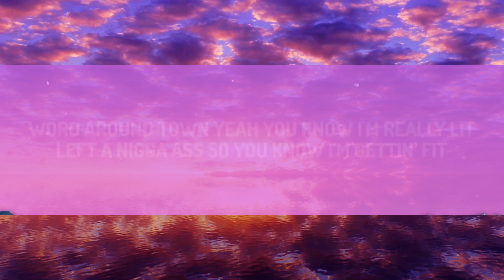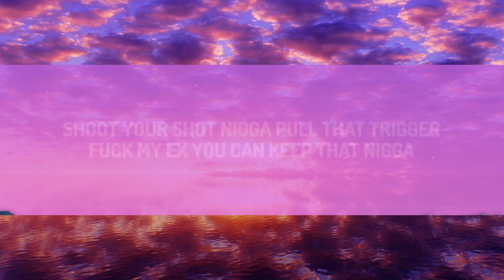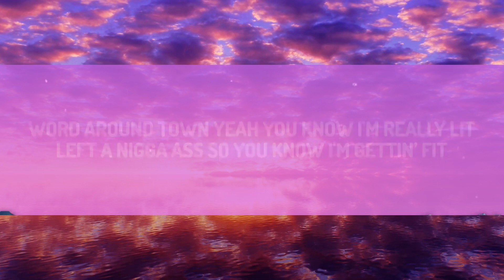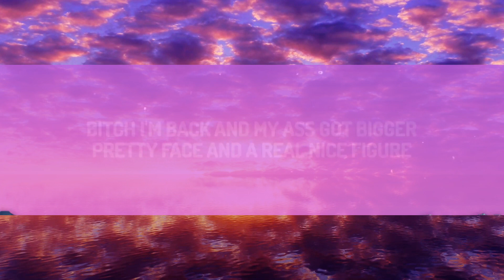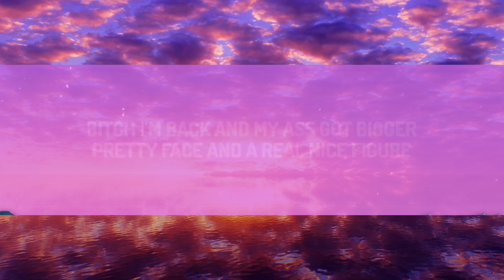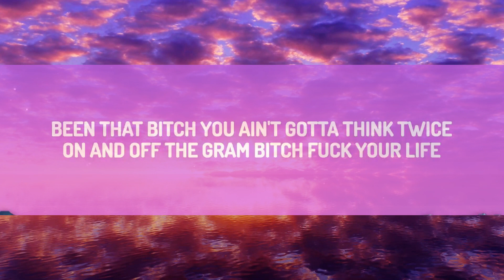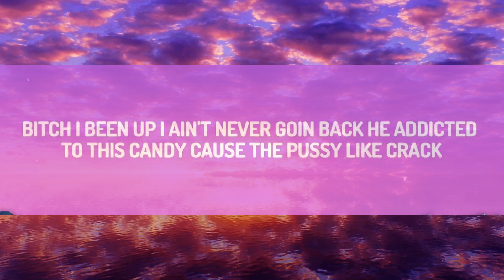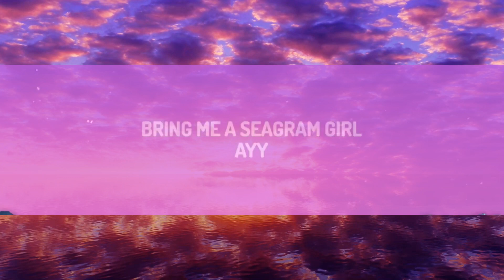iCandy - Keep Dat N*gga (Lyrics) |1hour Lyrics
♫ iCandy - Keep Dat N*gga

(Lyrics):
[Intro]
Bring me a Seagram, girl
Ayy

[Chorus]
Bitch, I'm back and my ass got bigger (Fat)
Pretty face and a real nice figure (Uh)
Shoot your shot, Ni*ga, pull that trigger (That trigger)
Fuck my ex, you can keep that Ni*ga(Keep that Ni*ga)
Fuck my ex, you can keep that Ni*ga(Fuck my ex, you can keep that Ni*ga)

[Verse 1]
Fuck my ex, you can keep that bitch
Held a nigga down, should’ve pimped that trick
Word around town, yeah, you know I'm really lit
Left a nigga ass, so you know I'm gettin’ fit
How the fuck I'm hot, rockin' all this ice?
How the fuck it shine when it ain't no lights?
How I'm so wrong, but it feel so right?
Heard you so mean, but the pussy so nice
Bad lil' baby reppin' CB County
Got these niggas waitin' on me like I’m fresh out the county
All these squarе Ni*ga can’t even get around mе
All these square Ni*ga can't even get around me

[Chorus]
Shoot your shot, nigga, pull that trigger (That trigger)

[Verse 2]
Fuck that nigga, he ain't got no motion
That ain't his money on the 'Gram he postin’
Nigga been a joke, but a bitch ain't jokin'
Tryna come back, what the fuck you smokin'?
Been that bitch, you ain't gotta think twice
On and off the 'Gram, bitch, fuck your life
Ass real fat, poon-poon real tight
Know you wanna come and beat it up like Ike
Slap the shit out me if I ever go back
Break a bitch phone if I ever text back
Bitch, I been up, I ain't never goin' back
He addicted to this Candy 'cause the pussy like crack